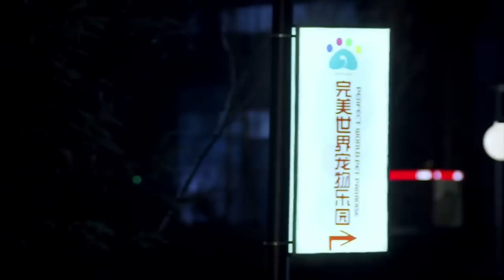神犬小七 23预告